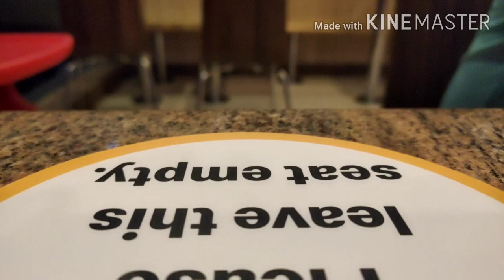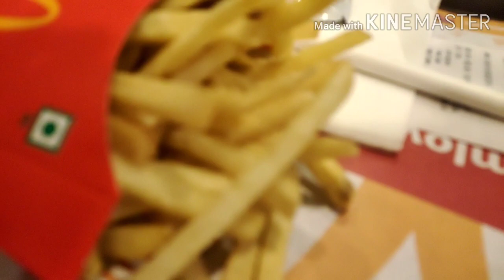Itna Sara ped kaatne ki vajah//shopping for Mike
My daily life style vlog❤️❤️❤️